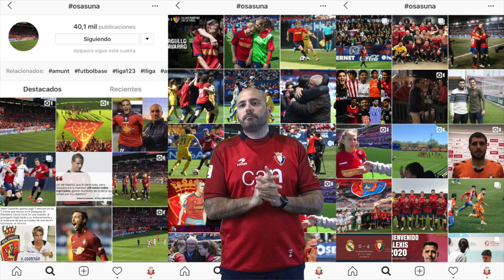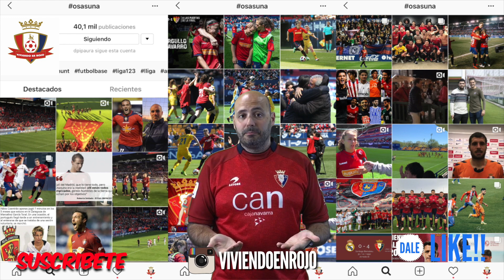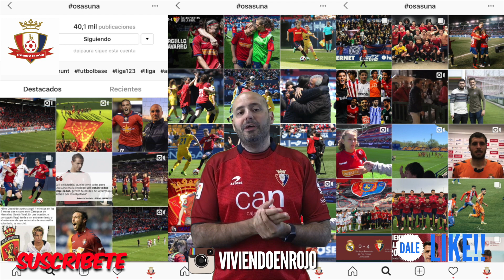⚽⚽OSASUNA EN EL TOP3 DE INSTAGRAM ⚽⚽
Nuestro club se ha colado entre los clubes europeos de Segunda división son más interacciones en Instagram. Solo nos superó el Aston Villa y el Hamburgo. Muchas gracias a todos por el apoyo e incluso nosotros nos ponemos nuestra medallita. AÚPA OSASUNA EN INSTAGRAM